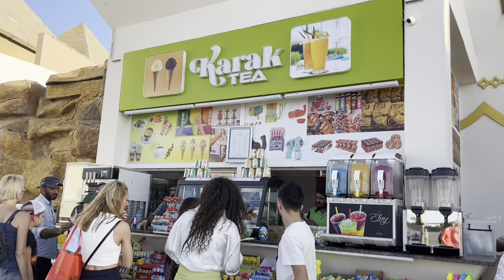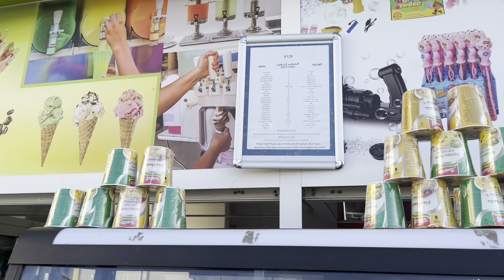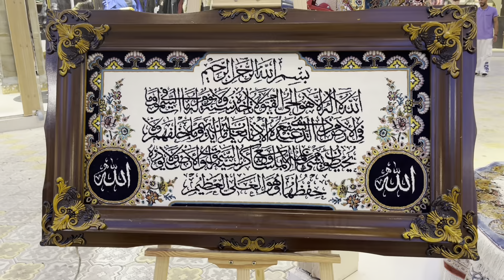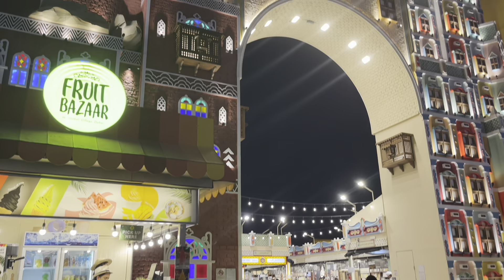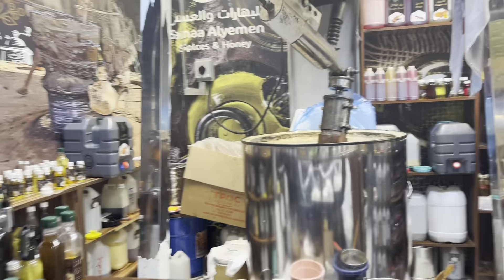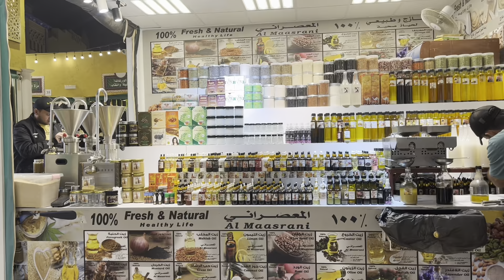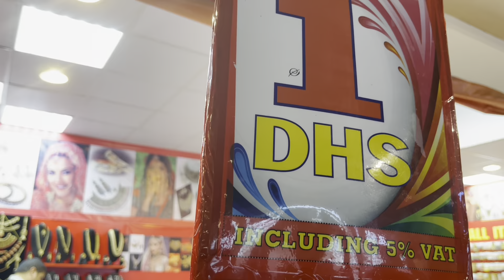Dubai 2023: очень вкусный и многогранный Global Village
Место, где можно за один день увидеть все страны мира сквозь призму восточного базара.